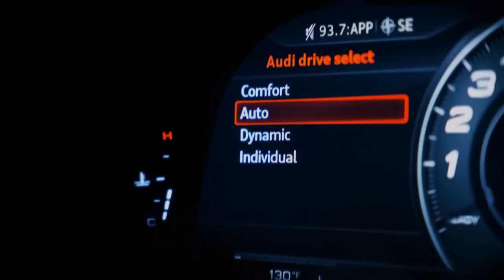CAR MUSIC 2024 🔥 BASS BOOSTED MUSIC MIX 2024 🔥 BEST REMIX EDM ELECTRO HOUSE PARTY MIX 2024